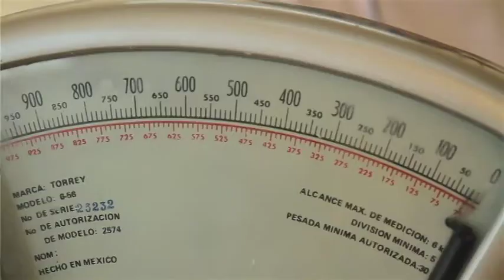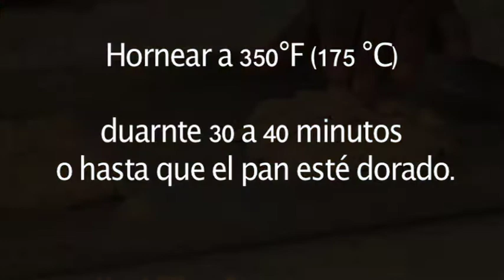Pan de muerto